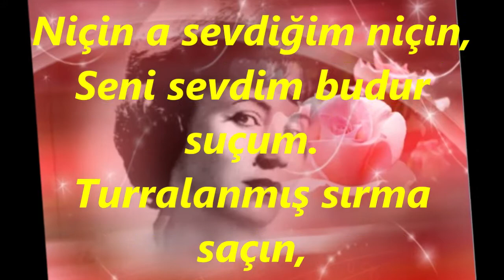Müzeyyen YILDIZDOĞAN-Niçin A Sevdiğim Niçin (HİCAZ)R.G.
SOLİST:
*MÜZEYYEN YILDIZDOĞAN*
VİDEOYU YAPAN
*RECEP GAYRETLİ*
BESTE:  NİKOĞOS AĞA
GÜFTE:  YAVUZ SULTAN SELİM HAN
USUL:  EVSAT
MAKAM:  HİCAZ (HÜMAYUN)
Niçin a sevdiğim niçin,
Seni sevdim budur suçum.
Turralanmış sırma saçın,
Çözen benden beter olsun
Beter olsun beter olsun
Çok ağlattın yeter olsun
Güzel geçersin elime,
Seni çekerim yemine.
Benim şimdiki hâlime,
Gülen benden beter olsun.